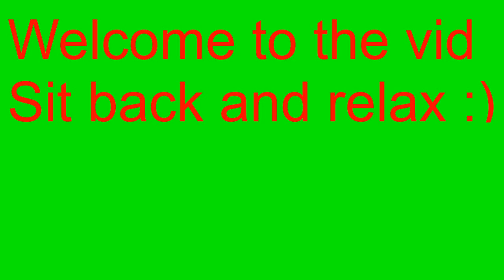FNAF WORLD|| (Gameplay)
If you like this video give it a BIG thumbs up!

Welcome to fnaf world today i do a quick video on a battle in fnaf world